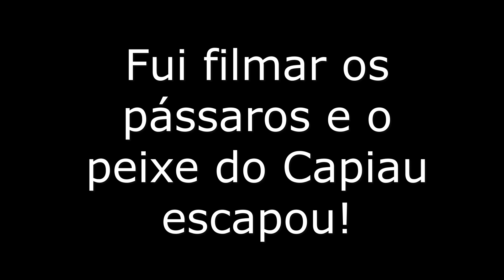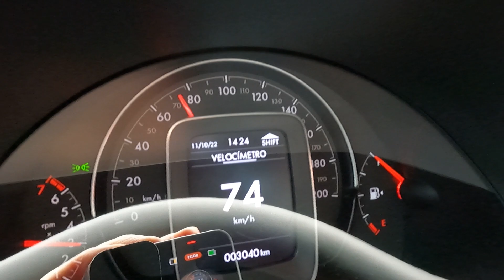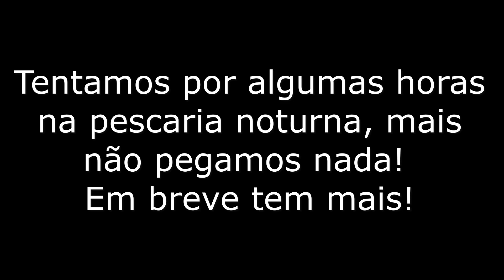PESCARIA NO RIO IVINHEMA, JUNTOU @CasadoCapiau E A TURMA DE SANTA ADÉLIA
MAIS UMA PESCARIA TOP.
VALEU POR ASSISTIREM.
PESCARIAS  PELO BRASIL.
Fala galera olha quem chegou por aqui, depois de um ano que nos conhecemos ele voltou @CasadoCapiau e se reuniu com os primos de santa adelia para dias de alegria e diversão no rancho e no rio ivinhema.
Acompanhe ai nossa aventura!

pescaria fishing pantanalfishing pescar riobaia rioivinhema rioanhnadui riosamambaia riogrande riotiete fishing visvang peshkimi Angeln ማጥመድ صيد السمك 钓鱼 釣魚 어업 eoeob ribarstvo fiskeri pêche memancing 釣り tsuri pesca veiði vissen fiske Wędkarstwo pescuit ловит рыбу lovit rybu ribolov fiske rybolov Balık tutma rybolovlya đánh bắt cá